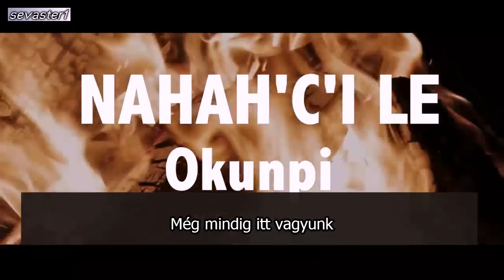A dakoták üzenete